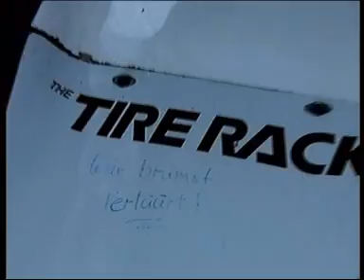Steinbock Bergrennen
Am 16. und 17. Juni begeisterte das Steinbockrennen 10.000 Zuschauer vor prächtiger Kulisse. Das Rennsport-Revival lockte auch Motorsportlegenden wie Peter Sauber, Gody Naef, Rudi Lins und Manfred Schurti. Insgesamt 180 Teilnehmer bewältigten die 36 Kurven und 7,2 km von St. Gallenkirch nach Gargellen in ihren Sportwagen von damals in absolutem Renntempo. Das Video vom Steinbockrennen können sie hier ansehen.